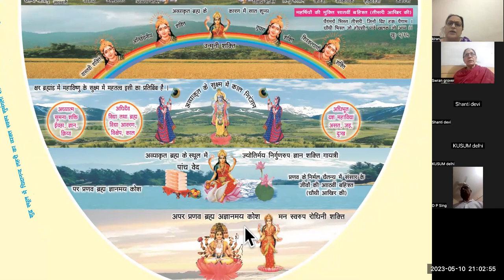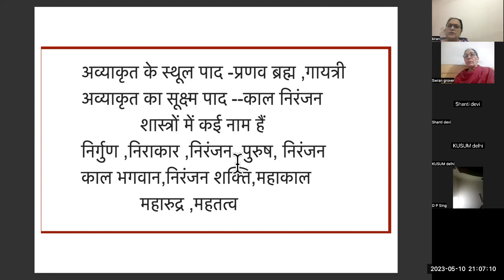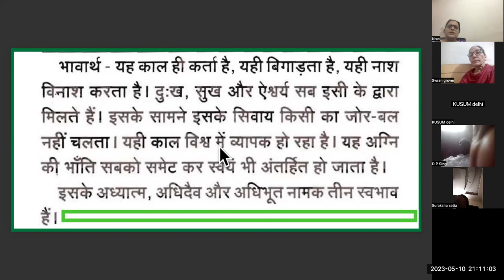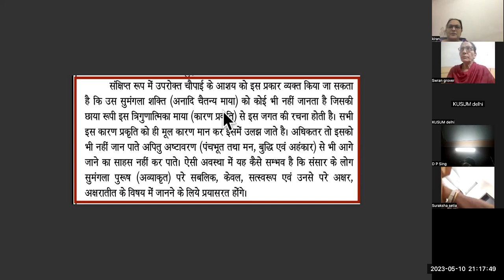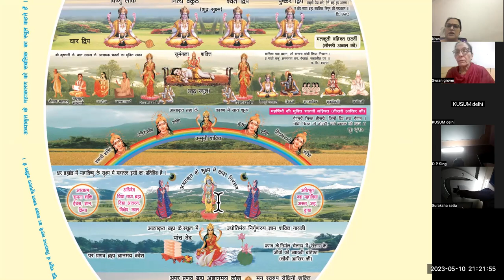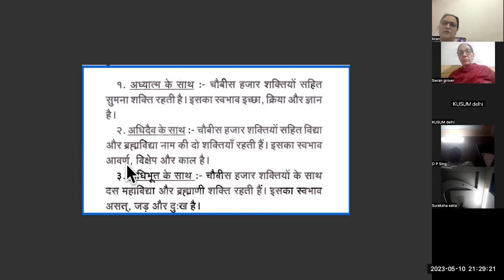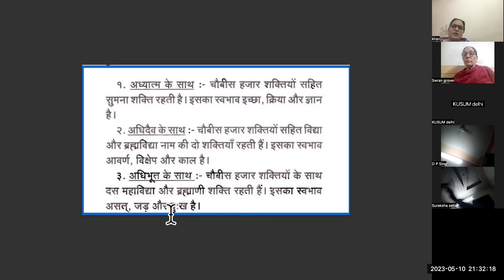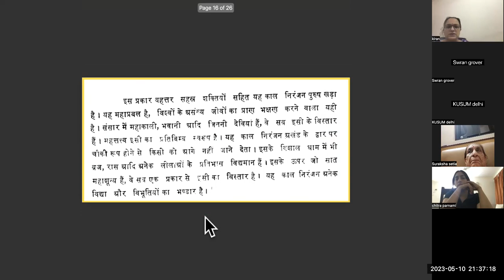अक्षर ब्रह्म के चतुष्पाद विभूति अव्याकृत के सूक्ष्म पाद -काल निरंजन का वर्णन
प्रेम प्रणामजी सुन्दरसाथजी

  अक्षर ब्रह्म के चतुष्पाद विभूति  अव्याकृत के सूक्ष्म पाद -काल निरंजन  का वर्णन --आइये सुन्दरसाथ जी आज श्री राज जी श्री श्यामा जी की मेहर से समझने का प्रयास करे 🙏

पल्लवी पांड्या
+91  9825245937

किरण परनामी
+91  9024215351